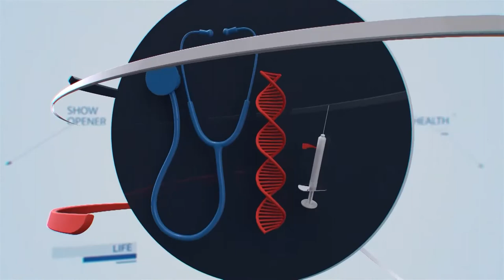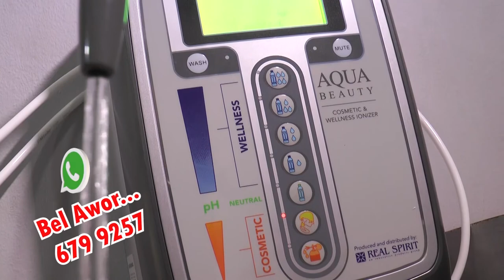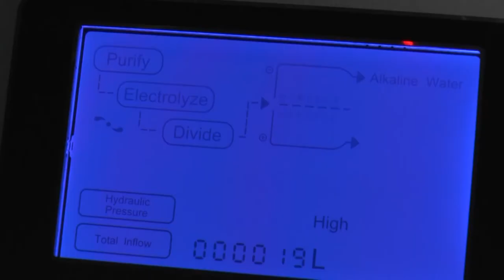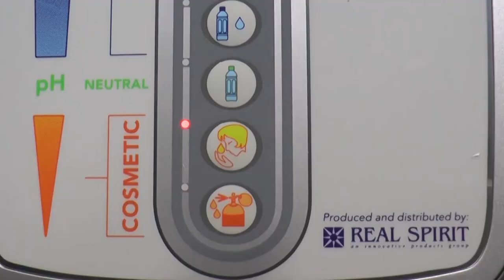BONOCHI KORSOU DJARASON 05 05 21 Dr DOROTHY PIETERSZ JANGA